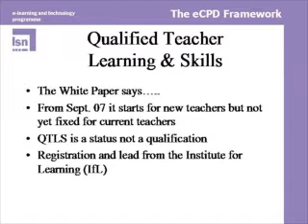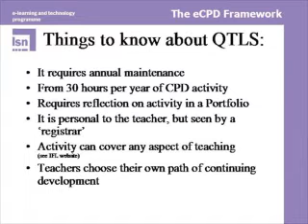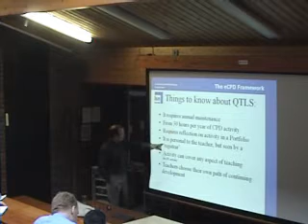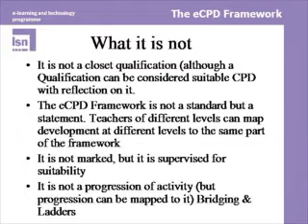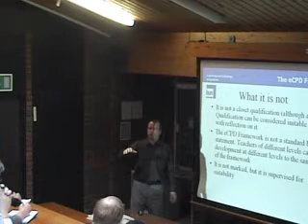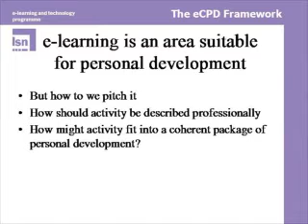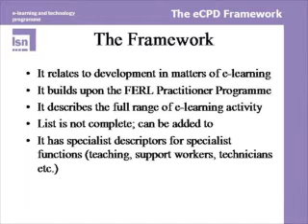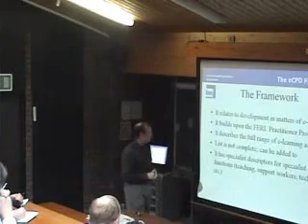ILT Fair 2006 Ecpd part one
Part one of Geoff Rebbecks presentation on the Ecpd framework